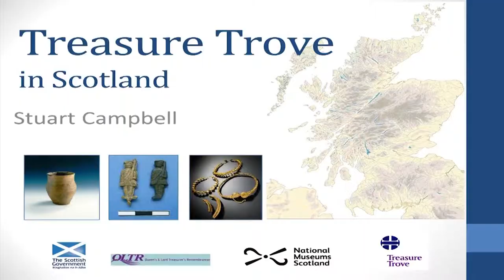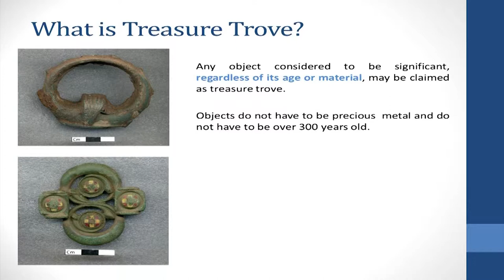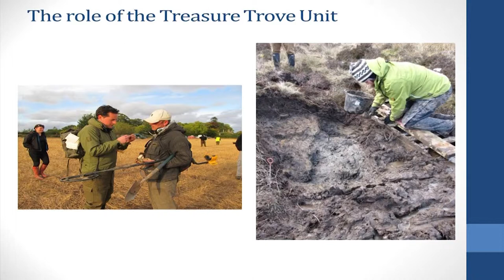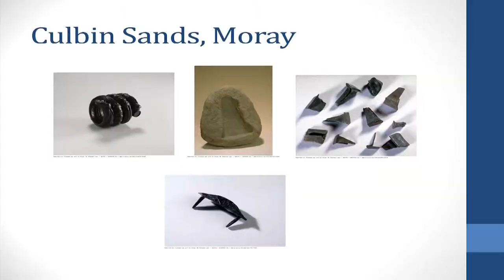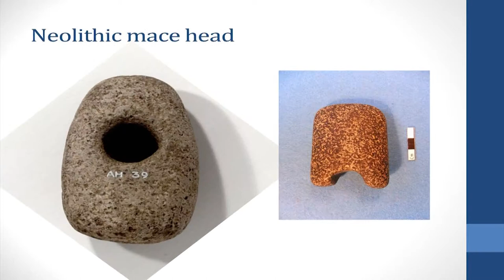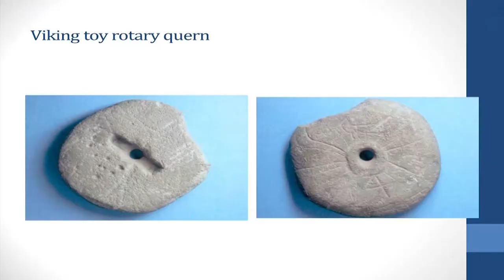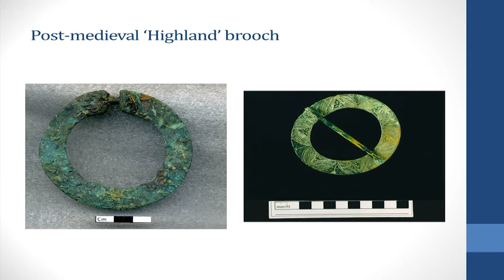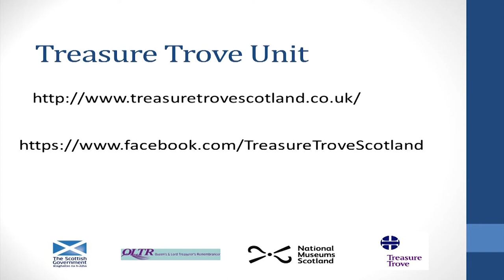Treasure Trove in Scotland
Stuart Campbell discusses what treasure trove is and what it isn't